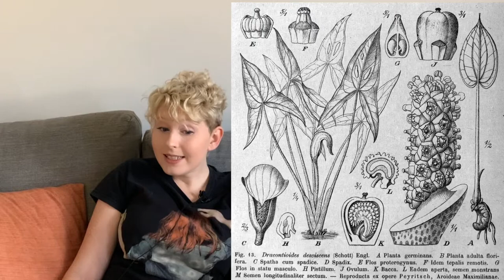Aroids: Chapter 4 - Aquatic Plants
Please remember to always check your local council/government websites to ensure you are not accidentally growing a declared weed.

Bown, D. (2000). Aroids (2nd ed.). Portland: Timber Press.
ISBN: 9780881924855